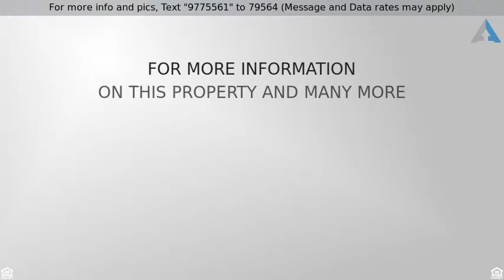Priced at $180,000 - 10023 W 53rd Street, Merriam, KS 66203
Oversized Lot and Tons of Updates!

Move in ready home with stunning outdoor living and tons of updates! Newer siding, gutters, insulation and electrical panel! Windows and patio door replaced in 2009! New AC in 2010! Two living areas AND a bonus office which could also serve as a 4th bedroom! Great location walking distance to the park and farmers market - minutes from highway access! Both bathrooms are fully updated with beautiful tile and updated fixtures. Fully fenced yard with deck is great for entertaining! Large storage shed as well. Kitchen boasts refinished cabinets, tile floor and lots of natural light. Spacious laundry room has room for storage and has a bonus sink and shower. Owners have taken extra care to update and maintain this home - don't miss out!